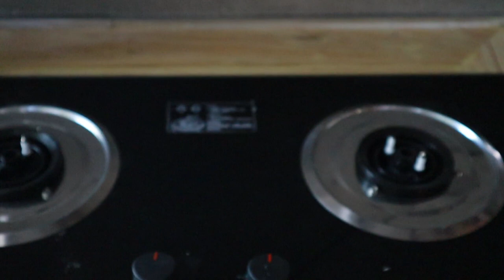คาน์เตอร์ครัวง่ายๆ เหล็กกล่อง ไม้พาเลท ต่อเติมบ้าน Ep54 เ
เคาน์เตอร์เพื่อความแข็งแรงหลายคนใช้ อิฐ ปูน ทำกันแต่ถ้าไม่ใช่ครัวไทย ใช้โครงเหล็ก ไม้พาเลท ทำง่ายมากถูกด้วยครับใครจะว่ามันไม่แข็งแรงแต่ผมว่ามันทำง่ายดูแลง่าย ไม่เหม็นอับ วันนี้ใช้ของเหลือๆในบ้านทำนะครับ ไว้ VDO ต่อไปจะสรุปค่าใช้จ่ายให้นะ